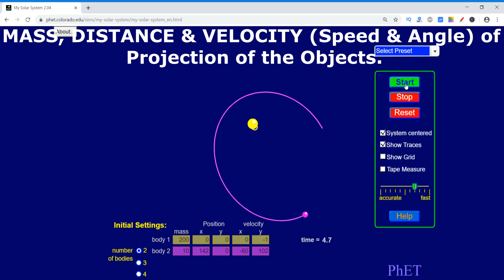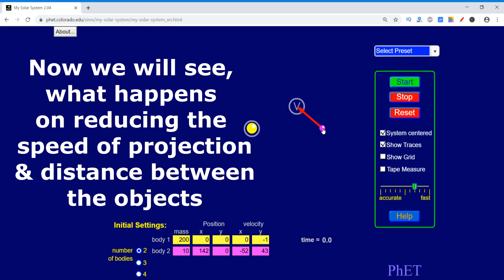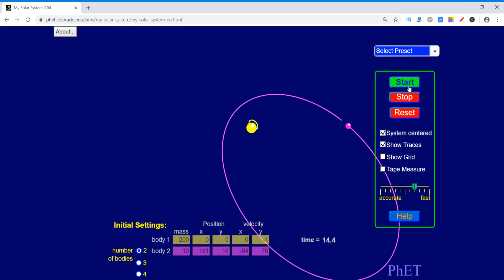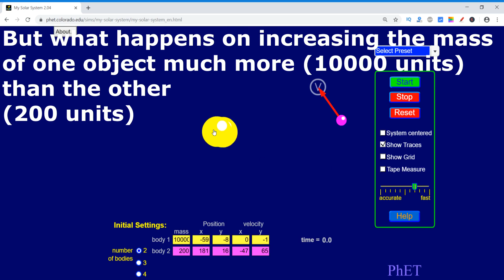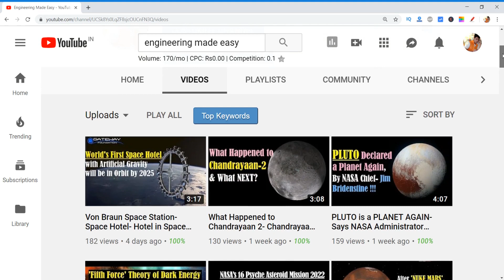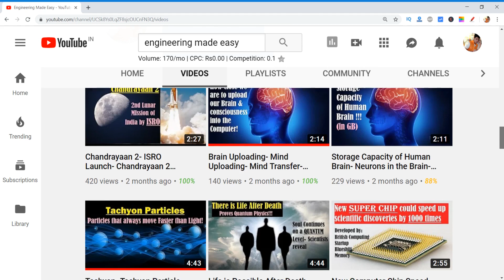How Planets Move in Orbits - Planet Orbits Simulation - PhET Simulations Physics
After watching this Orbit Simulator (Simulation of Orbit) Video, you will understand how objects move in orbits and How Gravity affects Orbit. This Orbit simulation video also explains, how various objects move in orbits and also on what factors the orbits depend.
This simulation has been created by using PhET simulations. In this simulation you will see, how the orbits changes on changing velocity of projection (and angle of projection), distance between the objects and mass of objects.

Credits : PhET Interactive Simulations
University of Colorado Boulder